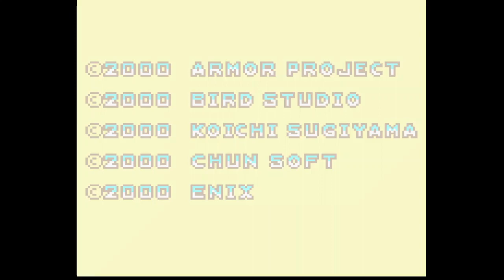Dragon Warrior 1 (GBC) 01 Nostalgia Trip through This Remake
Welcome to the first video in what should be a short few video playthrough of this reamke